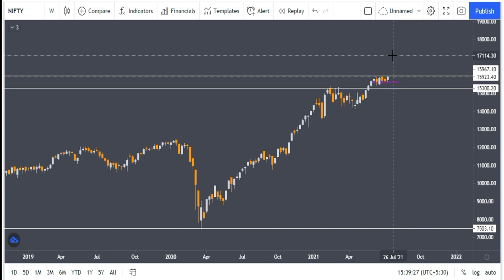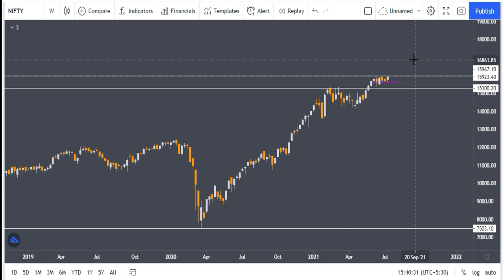Stock Market अपने All Time High पर हैं क्या अभी निवेश करें ? How to invest When Market is High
Is IT Right to invest at All Time High Market | How to invest When Market is High | Stocks Bazaar